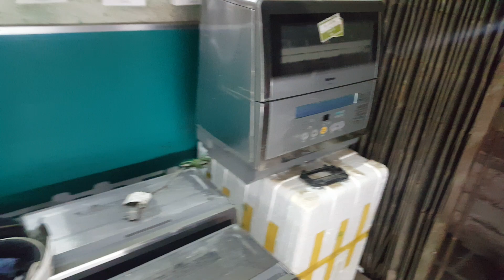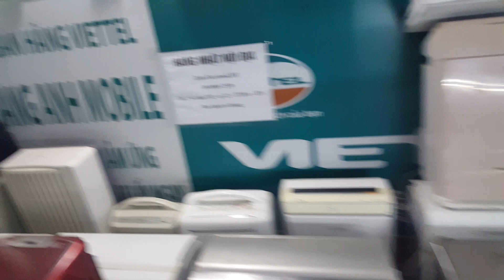26/12/2019- Cập nhật mặt hàng có tại shop HÀNG NHẬT NỘI ĐỊA...0989897559